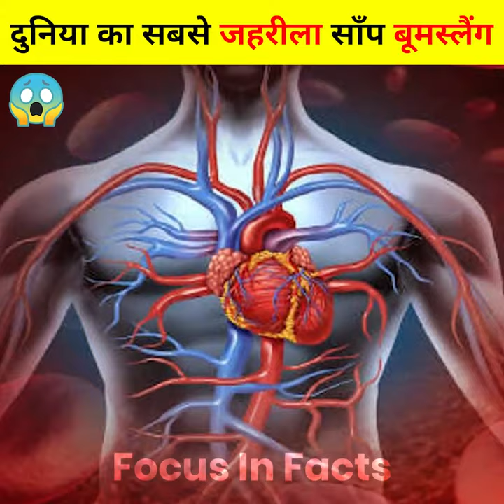मौत की नींद सुला देने वाला जहरीला साँप बूमस्लैंग🤯 || The Most Venomous Snake Boomslang🤯 || shorts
1. This video has no negative impact on the original works (It would actually be positive for them)
2. This video is also for teaching purposes.
3. It is not transformative in nature.
4. I only used bits and pieces of videos to get the point across where necessary.
5. Some images are also used just for giving the clearance about the topic to the viewers.

Credit:-

Script-Bhupendra Nahar
Voice Over-Bhupendra Nahar
Editing by-Bhupendra Nahar

For my you tube family 💓:-

To see more videos like this and to increase your knowledge, subscribe my channel and press the bell icon and support me always, consider me your brother, give me a lot of love so that I can upload more informative content.